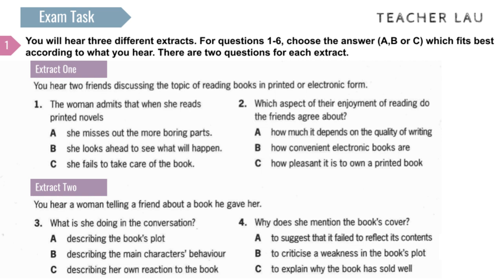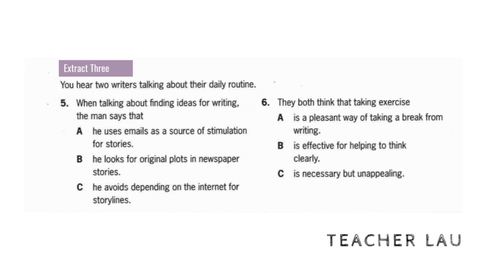C1 Exam Booster - Listening P1 WS1